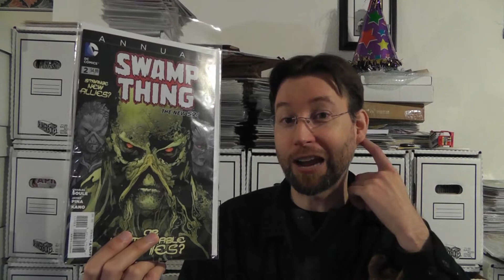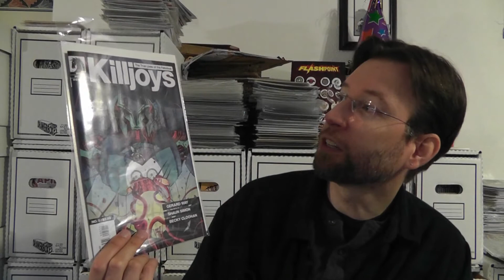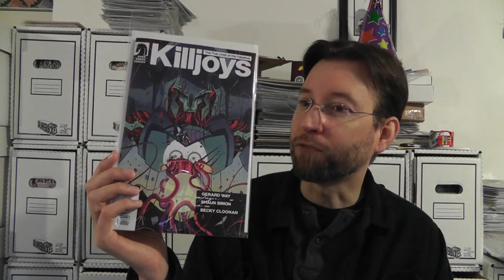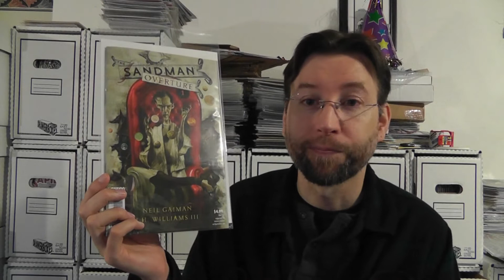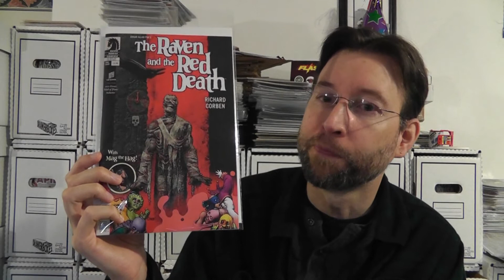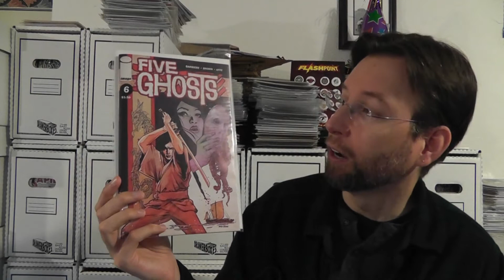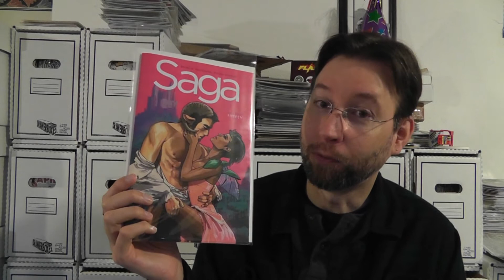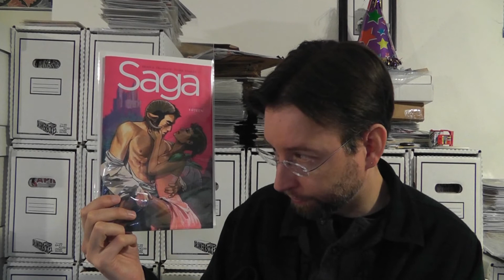Monster Comic Reviews #84/ No Capes #67: The Mix Tape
I talk about the books I got for the last week of October 2013. This time I talk about Swamp Thing Annual #2, The True Lives of the Fabulous Killjoys #5, Sandman Overture #1, The Raven and the Red Death #1, Five Ghost #6, and Saga #15.